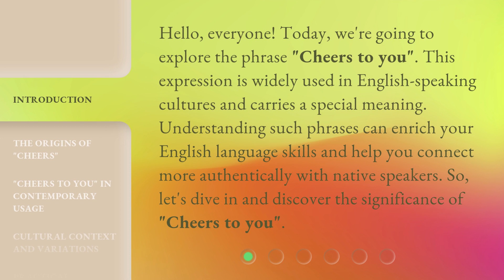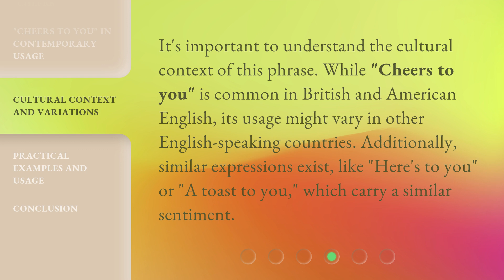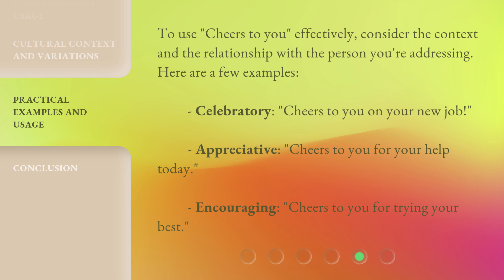Cheers to You: Unraveling the Meaning Behind the Phrase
00:00 • Introduction - Cheers to You: Unraveling the Meaning Behind the Phrase
00:34 • The Origins of "Cheers"
01:02 • "Cheers to You" in Contemporary Usage
01:28 • Cultural Context and Variations
01:53 • Practical Examples and Usage